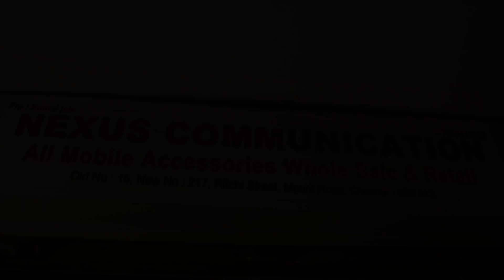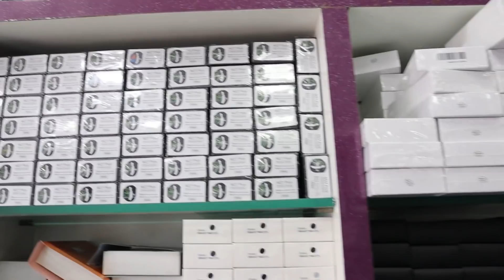cheapest smartwatch⌚, Neckband, Airpods pro, Apple smartwatch, nexus communication | TAMIL VLOGGER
PUBLISHED ON-DEC29-2021

Shop Address-no.16,Ritchie street,Shop no.84,85,86,87 New jaine complex,3rd floor mount road, Chennai,

விளம்பர தொடர்புக்கு👇For Advertising & BusinessDont call only wattsapp-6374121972

trakin tech
best smart watch under 5000
top smart watch of 2021
best 5 smart watch under 5000
smart watch
best smart bands
best smartband
smart bands
smart band
gadgets
 airpods
 watch
cheapest apple products
delhi market
kingdom gadgets chennai
smart watch tamil
smart watch shop in chennai
nrb smart watch
TAMIL VLOGGER
coimbatore
nexus communication ritchie street,nexus communication,smart watch,smart watch tamil,dan jr cameraman,smart watch lowest price in chennai,cheapest smart watch in chennai,smart watch shop in chennai in tamil,best smart watch shop in chennai,low price smart watch shop in chennai,nrb,kingdom gadgets,letzz buy,used mobiles in chennai,used mobiles in coimbatore,second hand mobile,used iphone,tamil vlogger in coimbatore,irfan views,pallavaram friday market